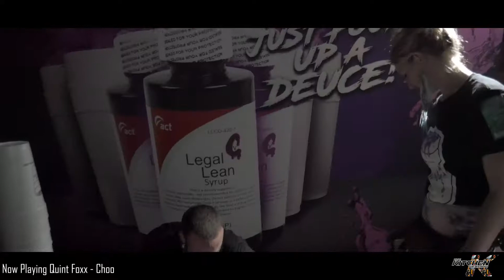SXSW2018 The kitchen web show Recap